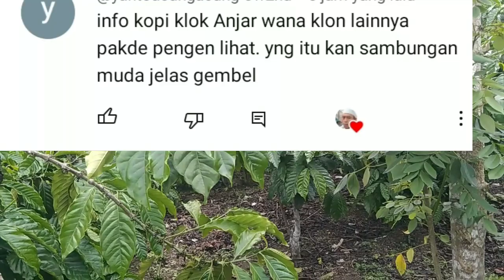REVIEW BUAH KOPI DESEMBER AKHIR 2023 REQUEST DARI BEBERAPA SAHABAT/SUBSCRIBER